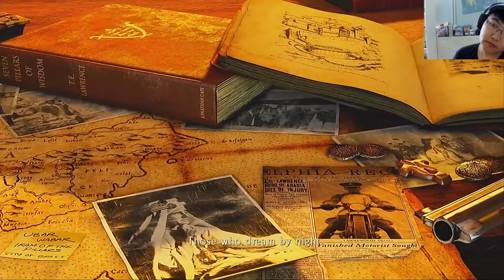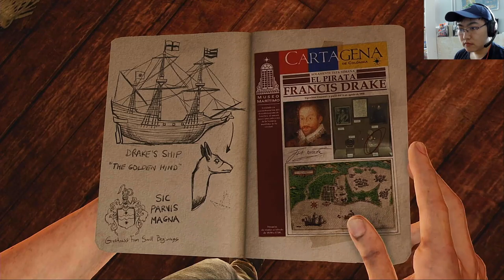Uncharted 3: Drake's Deception - Part 1 - Oh No We're Dead!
A brand new adventure of Nathan Drake & co. harkening back to the dashing relic demolisher's youth.

I stream games on Twitch before transporting some of them on Youtube. Be sure to head over there for the complete experience if you like what you see. Glad to you have at either platform.

Uncharted 3: Drake's Deception is a 2011 action-adventure game and 3rd game in the mainline Uncharted series. It was developed by Naughty Dog and published by Sony Computer Entertainment. I'm playing it as part of The Nathan Drake Collection on PS4.